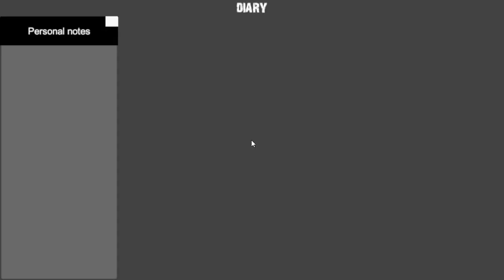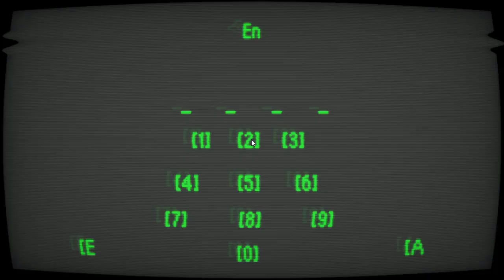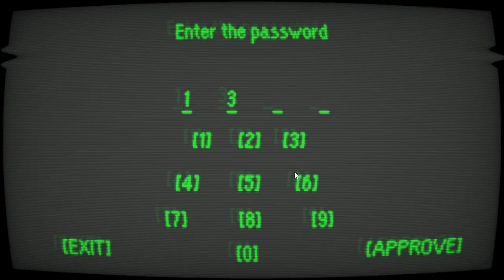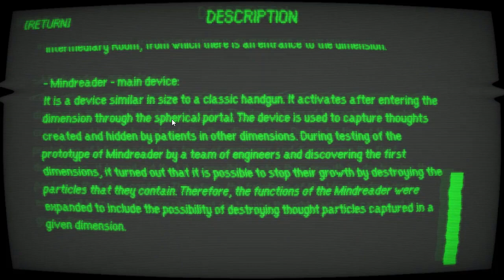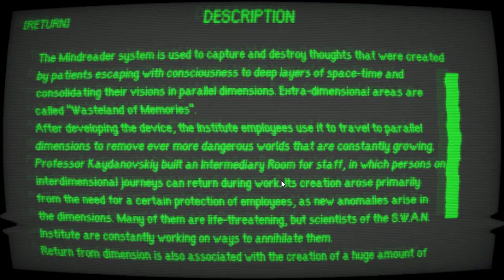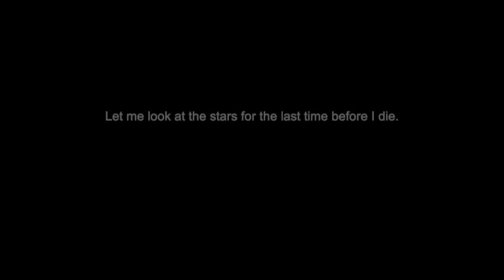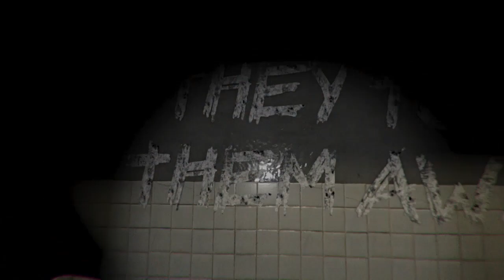SWAN Gameplay Walkthrough (Demo) - S.W.A.N Chernobyl Unexplored Game (PC)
S.W.A.N. (Syndrome Without A Name) or simply SWAN is a science fiction FPS puzzle horror game, which takes place a few months after the Chernobyl Nuclear Plant disaster. It is a tale of an unexplored area within the Chernobyl Exclusion Zone - The S.W.A.N. Institute, where research was conducted on the rarest and most dangerous cases ever seen in the medical world. Unexplained phenomena and anomalies closed behind the Institute's doors mark the beginning of a story about fighting for survival at the borderline between humanity and an unknown power, which takes us on an increasingly abstract and psychological journey through a reality separated from our own.

My Video includes the foloowing:
1)SWAN Gameplay Walkthrough
2)S.W.A.N Game PC
3)SWAN Pre Alpha Demo

TITLE: S.W.A.N.
GENRE: Action, Adventure, Indie
DEVELOPER: Volframe
PUBLISHER: Art Games Studio S.A.
RELEASE DATE: Spring 2021.

Song In the Video:
Storm (The ghost And The Gang-13911